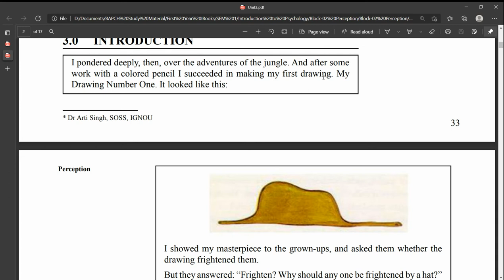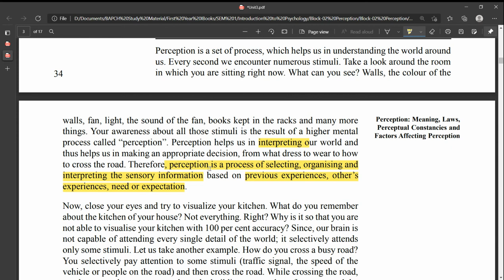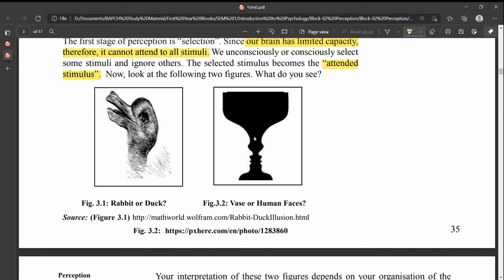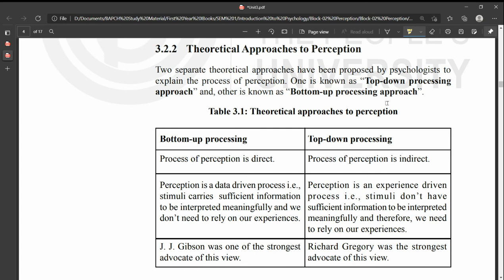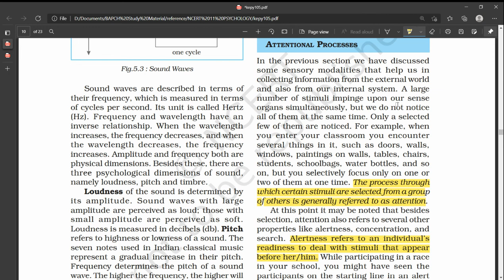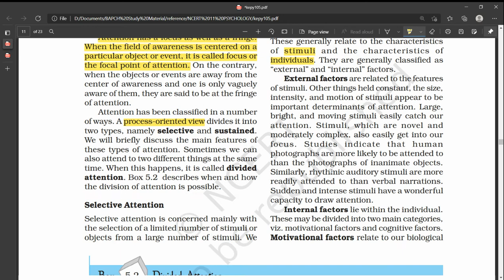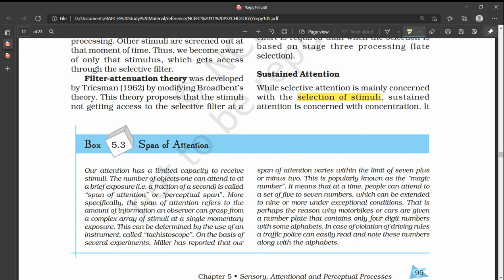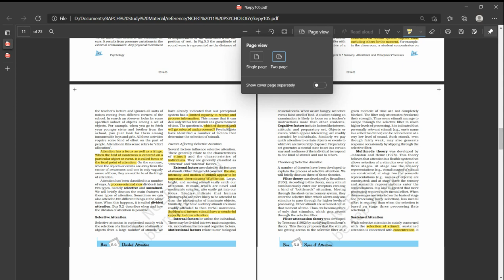BAPCH BPCC 101 Block 2: Unit 1- Perception: Meaning (Part 1)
Hi!

This is Part 1 of Unit 1 of Block 2 (Perception). The material referred to here is IGNOU BPCC 101 and NCERT Introduction to Psychology Class 11. Topics covered in this part are:
1. Perception: Meaning, stages, theoretical approaches.
2.Attention and role of attention in perception.

Any feedback and suggestions are most welcome.